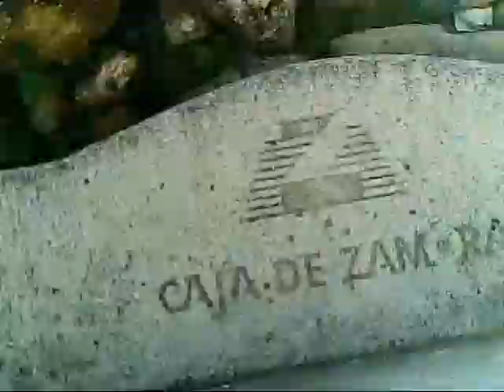Villarejo de la Sierra, desde un Drone...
Aunque hacia un poco de viento!